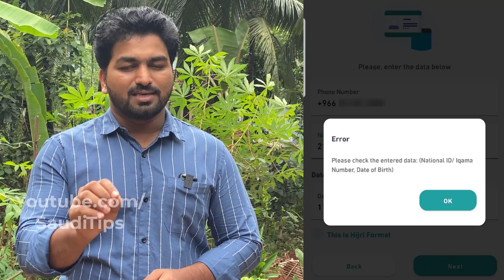Sehhaty date of birth error | Sehhaty രജിസ്റ്റർ ചെയ്യാൻ കഴിയാത്തവർ കാണുക | Vlog - 69